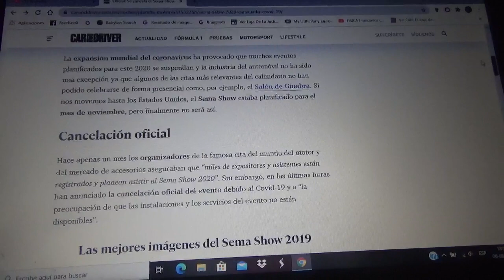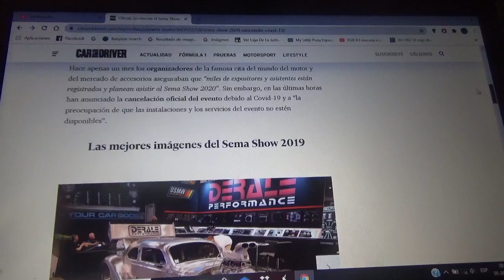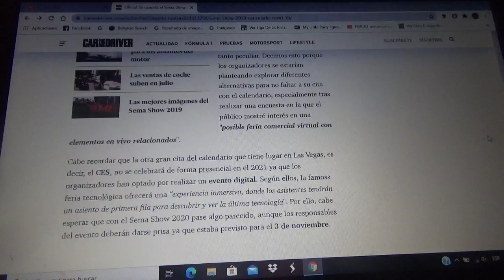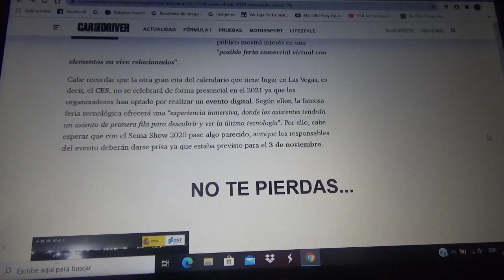El SEMA Show 2020 se cancela oficialmente por el Covid19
Finalmente este 2020 ya no se podrá llevar a cabo este evento automotriz que se iba a realizar en Noviembre en la ciudad norteamericana Las Vegas